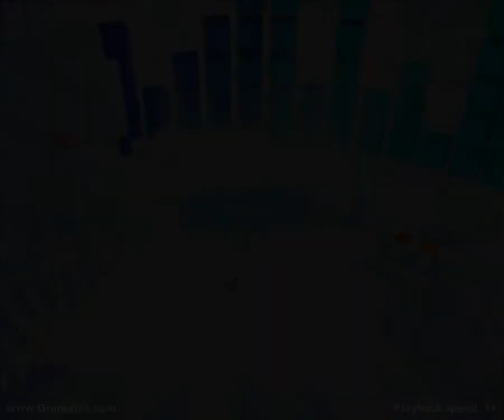Rush - Bonus - revolver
This Video show how to finish the Level.

Changes in the game maybe outdate this Video!